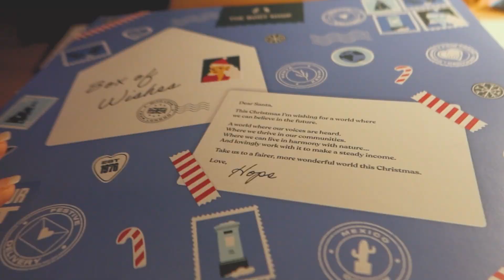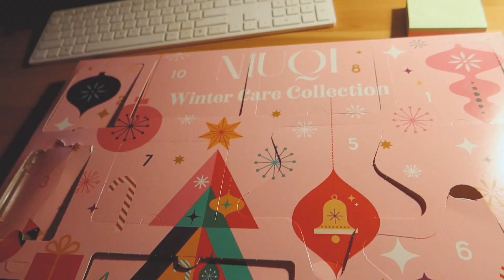Mega objętość💁‍♀️choinka ubrana ⭐Nie robiłam tego 2 miesiące 🙈 🎄VLOGMAS #9 2023🎄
Kolejny vlogmas 🎄

A w nim: testuję płatki pod oczy z kalendarza adwentowego z Biedronki, wrożkowy róż w kremie z AA Wings Star Secrets, układam włosy przy pomocy dyfuzora, czyli sposób na mega objętość, kolejny Temu haul, ubieram choinkę, trochę stresu, pierwsza od 2 miesięcy kąpiel, którą umilił mi dekomforter z Lush, Kamanek zorganizował nam pralnię💁‍♀️